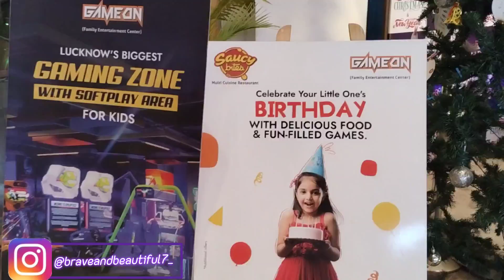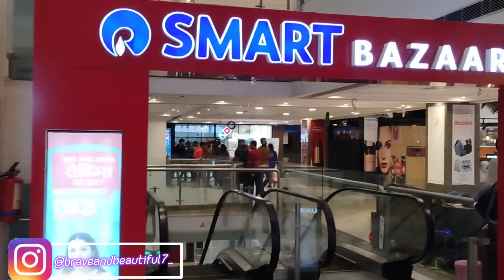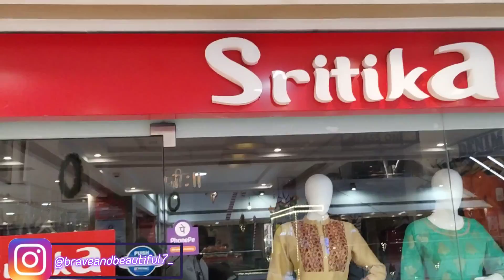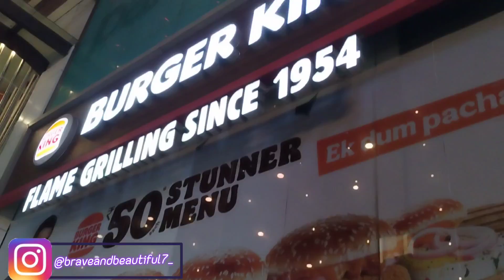Umrao Mall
Umrao Mall youtubevideo lucknow dailyvlog umraomall youtubeshortsCan You Guess This Mall Situated In Lucknow Answer
date extended till 12 Feb.
Date Extended hastshilpmahotsav lucknow furniture dailyvlog Hastshilp Furniture Vlog//Hastshilp Mahotsav Extended till 12 Feb//

We DON'T HOLD ANY RIGHTS TO THE MUSIC USED IN THIS VIDEO

NOTE: All the content shared in this video is created and managed by owner ie: Braveandbeautiful7, please don't copy anything without permission

If you guys like our content please do share.

If you guys like my content please do by the owner i:e Brave and

Beautiful. Do not copy or use any images, video clip or any